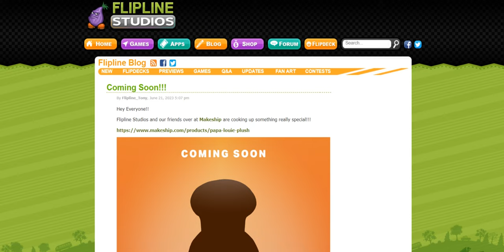Coming Soon!!!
Flipline Studios and our friends over at Makeship are cooking up something really special!!!